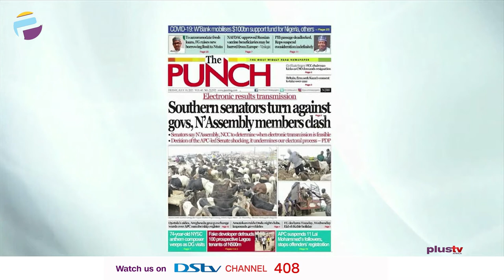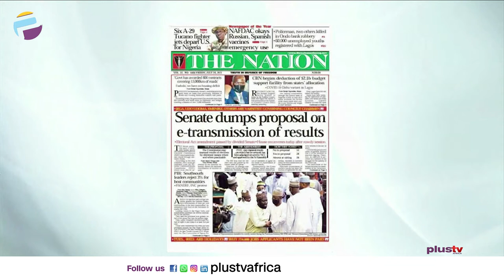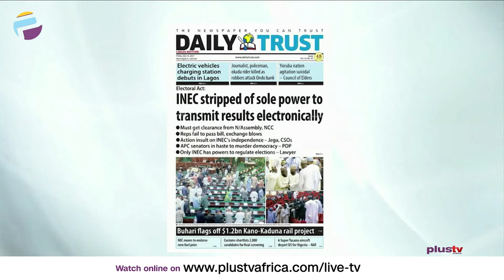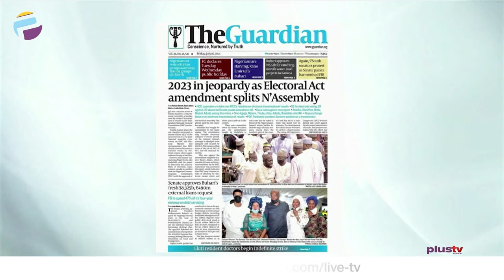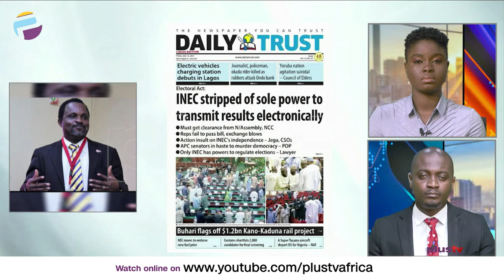Electoral Results: Southern Senators Turn Against Govs, INEC Stripped Of Sole Power | OFF THE PRESS